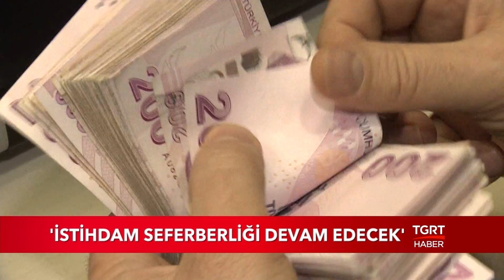"İstihdam Seferberliği Devam Edecek"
"Yüksek faiz, yüksek enflasyon ve kur baskısıyla ilgili köklü bir çözüm üzerinde çalışıyoruz."Açıklamayı Başbakan Binali Yıldırım yaptı.Yıldırım,Türk ekonomisini olumsuz etkileyen her duruma karşı tedbir aldıklarını söyledi.

Yıldırım,Yatırım ortamını iyileştirmeye yönelik kapsamlı bir reform yaptıklarını hatırlattı.Başbakan Özellikle Doğu ve Güneydoğu'ya yönelik yatırımların artacağını vurguladı.

TGRT HABER TV HAKKINDA:

● Türkiye'nin, haber kanalı olarak, bilginin, tecrübenin, hızın ayrıcalığıyla haber dünyasındaki yerini; haftanın 7 günü 24 saat yayınla daha da güçlendirdik
● Türkiye'nin kanalıyız...